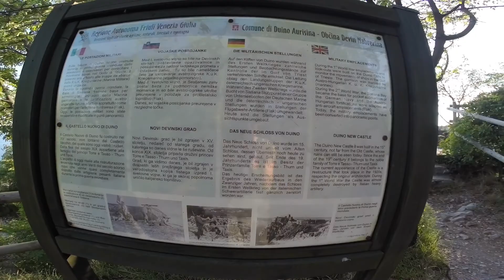Sentiero Rilke, Duino, WW1/2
The Rilke Trail is a beautiful scenic walk that connects Sistiana to Duino, running alongside the Falesie di Duino Nature Reserve.

The trail is named after the poet Rainer Maria Rilke, who lived as a guest of the princes Thurn and Taxis at Duino Castle. Rilke loved these places so much that he used them as inspiration for his Duino Elegies: "Being here is splendid", he wrote. And how can you say he was wrong?

For those interested in studying, walking the Rilke Trail offers an opportunity to observe karstification phenomena at close quarters. Scenic stations have been created, taking advantage of military bunkers and foxholes from World War I and World War II.